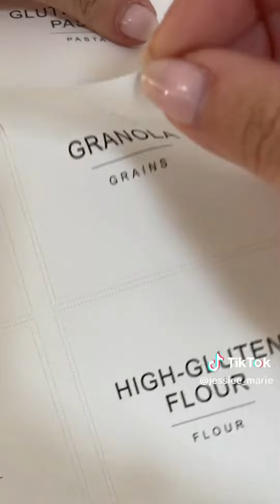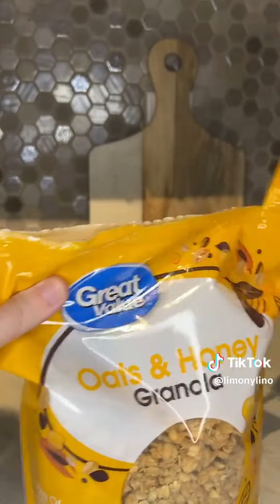Satisfying Random Restock ASMR #286